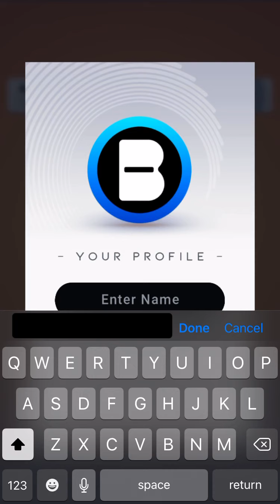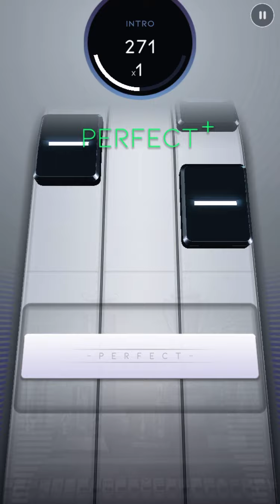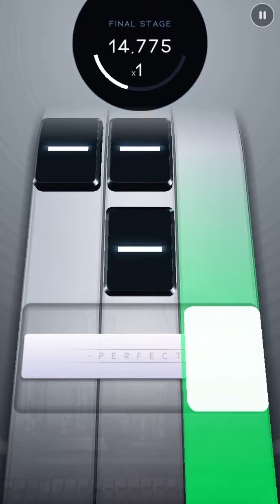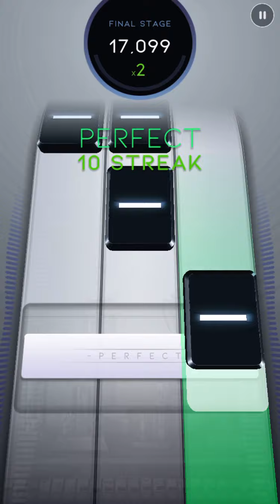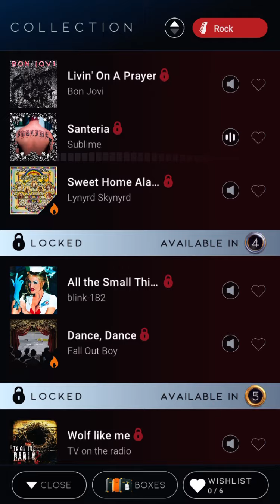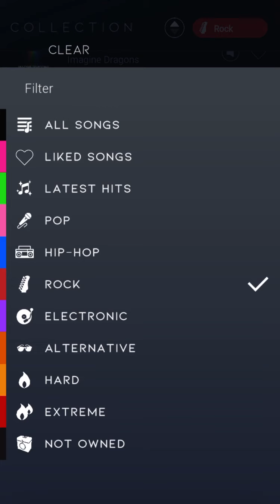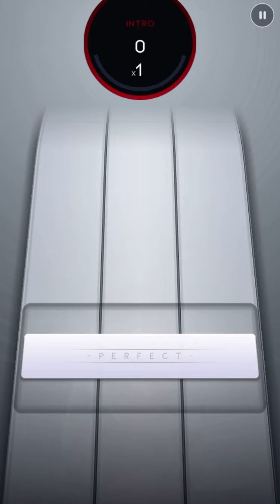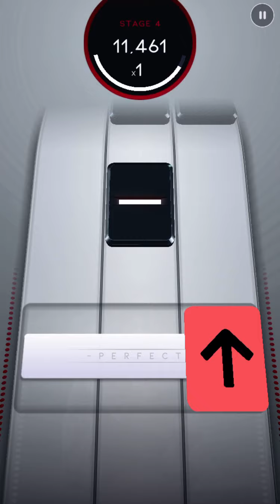September 12, 2021